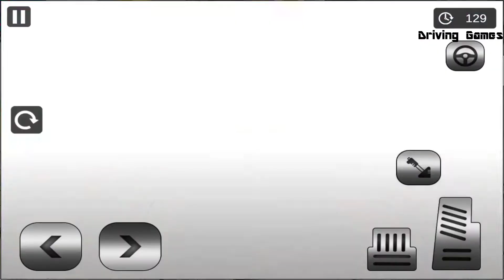Billionaire Family Dream Lifestyle 3D Simulator - NEW Game Android iOS Gameplay #2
Let's Play Billionaire Family Dream Lifestyle 3D Simulator Android iOS Gameplay #2.

Live your dream & luxury lifestyle of a billionaire in virtual business tycoon simulator. In this world of dream lifestyle, all want to be a rich business tycoon to become the billionaire of your dream town. Join this billionaire family 3d simulator to fulfill your dreams of a virtual dad and give your family a dream luxury lifestyle as a billionaire dad. It’s time to switch your lifestyle into a tycoon idle business empire. In this billionaire dad game where you sell and purchase expensive luxury cars and for the virtual billionaire family lifestyle of idle business empire tycoon.
Let’s begin a luxury life billionaire family games as a rich dad simulator and spend money on your luxury cars, expensive villas, rich family yachts, helicopters, farmhouses, and foreign trips. In this virtual new family, billionaire games your rich lifestyle as a businessman living a family simulator luxury life, as a high-profile virtual town billionaire in businessman lifestyle of speculator business tycoon in state free investing games.
Don’t waste your time on other simulator billionaire games just download the billionaire lifestyle game and enjoy expensive lifestyle luxury games. Deal in the real-world billionaire and establish a business of billionaire family by purchasing luxury lifestyle cars, so invest wisely in a business deal with other tycoons. Download and play our billionaire dad 3d games.
Making a business deal is a tough decision. As a rich billionaire simulator in super virtual dad games, use your tycoon businessman mind well and make a deal with other rich businessman tycoons. This offline businessman billionaire game is different from other expensive lifestyle games. All deals are free in businessman virtual billionaire 3d games.
Take a tour billionaire virtual dad to the international market because many new models of luxury cars are waiting in showrooms for billionaire family tycoons like you. It is a free investing game in rich person lifestyle games. Being a billionaire simulator of a virtual town of the royal family, a billionaire virtual dad spends your summer vacation with the rich royal family on a sea view villa. Arrange parties at your restaurant and invite rich businessman friends and rich business family tycoons for the enjoyment of billionaire offline games.
Start your journey with investing in free games by buying luxury cars showrooms, a yacht, a villa as a virtual super dad game of rich business simulator, and become a virtual 3d town businessman with your royal family.
Features:
- Exciting virtual story about a billionaire businessman dad
- Luxury lifestyle of the virtual royal family
- Expensive virtual cars showrooms
- Real deals with business tycoons
- New 3d game play of billionaire super dad game
- Realistic assets added like luxury cars, villas, yachts, helicopters